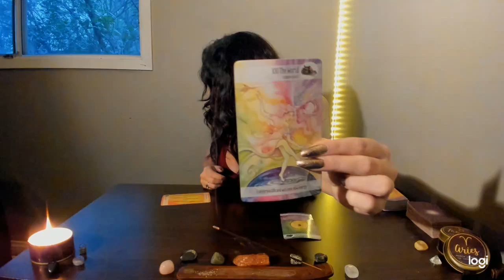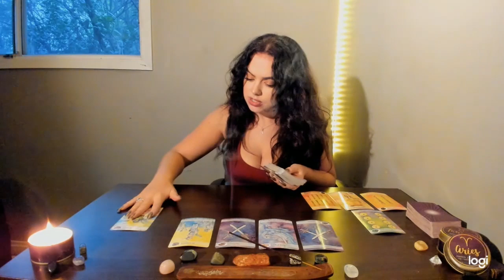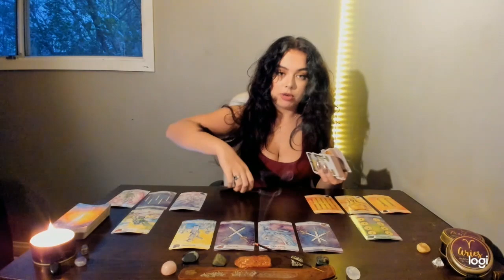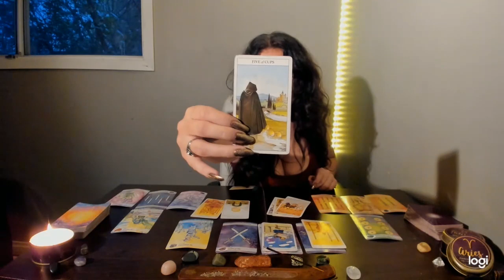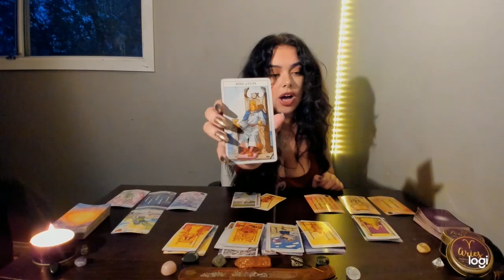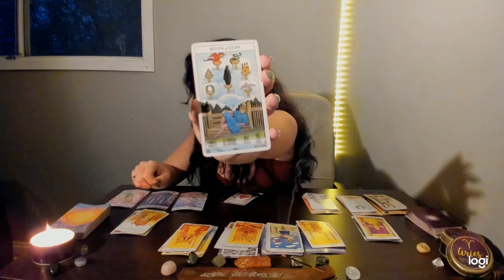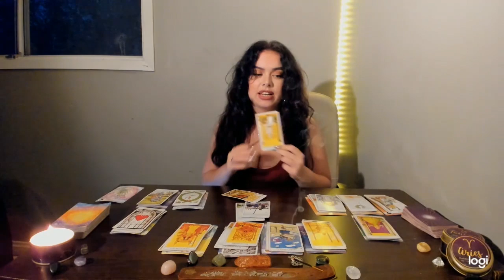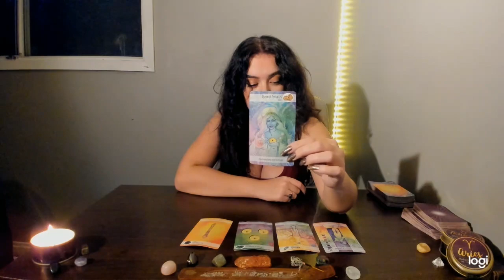ARIES: TAKING CONTROL, YOU’RE THE BOSS! 💡🔥 || SEPTEMBER MID-MONTH🍁🧡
This general reading is for Aries Sun, Moon, Rising, and Venus for love and career. Check out your other chart placements for additional messages!